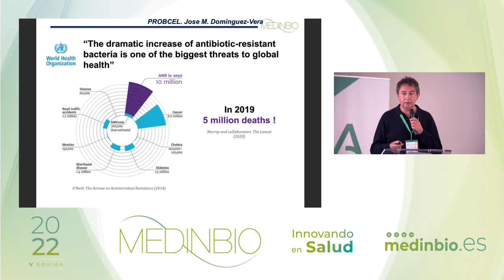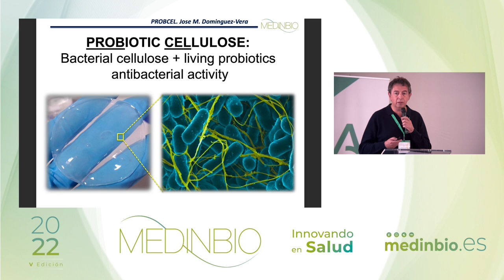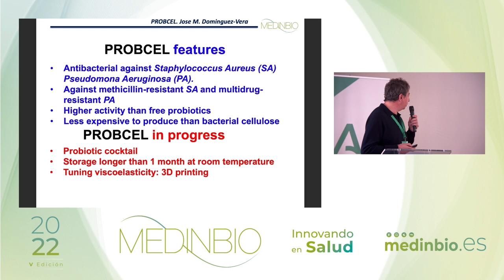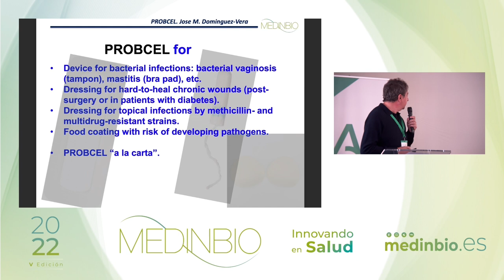PROBCEL (Acexhealth Scouting)